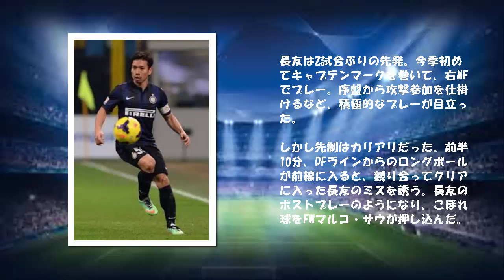【インテル・長友佑都】 今季初キャプテンもレッドカードで退場処分 インテルは今季初黒星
[9.28 セリエA第5節 インテル1-4カリアリ]

　セリエAは28日、第5節2日目を行った。日本代表DF長友佑都の所属するインテルはホームでカリアリと対戦し、1-4で敗れた。長友は2試合ぶりの先発出場。しかし前半27分に退場処分となった。

　長友は2試合ぶりの先発。今季初めてキャプテンマークを巻いて、右MFでプレー。序盤から攻撃参加を仕掛けるなど、積極的なプレーが目立った。

　しかし先制はカリアリだった。前半10分、DFラインからのロングボールが前線に入ると、競り合ってクリアに入った長友のミスを誘う。長友のポストプレーのようになり、こぼれ球をFWマルコ・サウが押し込んだ。

　それでもインテルは前半18分、ゴール前のFWロドリゴ・パラシオのクイックFKからFWパブロ・オスバルドが左足で蹴り込み同点。カリアリの隙を突き、インテルが試合を振り出しに戻した。

　だがこの後のワンプレーがこの試合を決定づけてしまう。前半27分、FWアンドレア・コッスに対しチェックを入れた長友が、イエローカードを受ける。同25分にもイエローカードを1枚もらっていた長友はレッドカードで退場。残り時間、インテルは10人での戦いを強いられることになった。長友の退場は2012年10月8日のミラノダービー以来となった。

　するとここから、一気に試合が決まってしまう。カリアリは29分にMFアルビン・エクダルのゴールで勝ち越すと、同35分には再びエクダルのゴールで加点。同43分のPKはGKサミール・ハンダノビッチに止められたが、同44分にはエクダルがトリプレッタを完成させ、リードを3点に広げた。

　後半開始と同時にMFフレディ・グアリンを入れるなど、立て直しに入ったインテル。しかし守り切るのがやっとで、反撃のチャンスすら掴めない。試合はこのまま1-4で終了。インテルはカリアリに今季初勝利を献上し、今季初黒星を喫した。